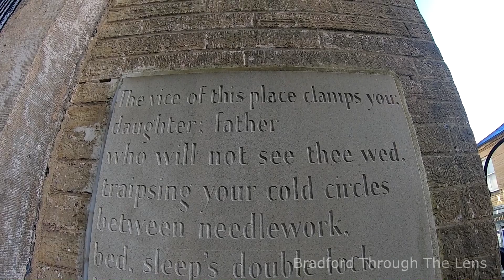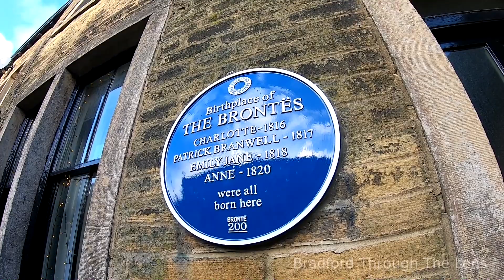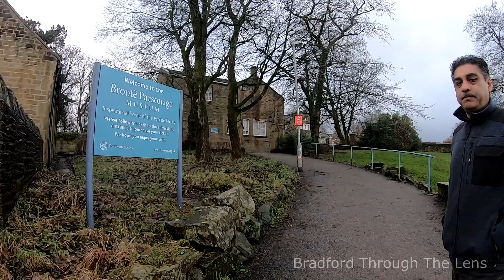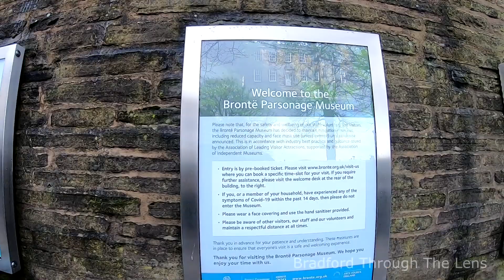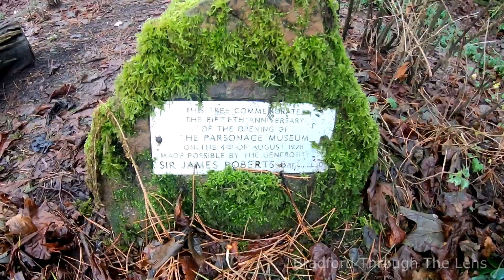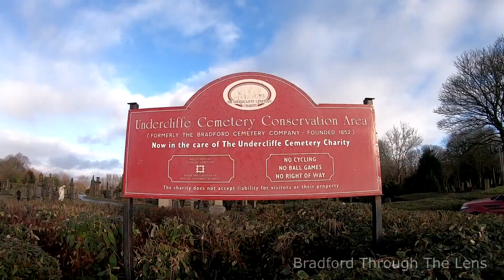𝗨𝗡𝗨𝗦𝗨𝗔𝗟 𝗚𝗥𝗔𝗩𝗘 𝗼𝗳 𝗡𝗔𝗡𝗖𝗬 𝗚𝗔𝗥𝗥𝗦 (NANNY TO THE BRONTËS) , Bradford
𝗜𝗻 𝘁𝗵𝗶𝘀 𝘀𝗵𝗼𝗿𝘁 𝗶𝗻𝘀𝘁𝗮𝗹𝗺𝗲𝗻𝘁 , 𝘄𝗲 𝘁𝗮𝗸𝗲 𝗮 𝗷𝗼𝘂𝗿𝗻𝗲𝘆 𝘁𝗼 𝘃𝗶𝘀𝗶𝘁 𝘁𝗵𝗲 𝗳𝗼𝗼𝘁 𝘀𝘁𝗲𝗽𝘀 𝗼𝗳 𝗡𝗮𝗻𝗰𝘆 𝗚𝗮𝗿𝗿𝘀 (𝗧𝗵𝗲 𝗕𝗿𝗼𝗻𝘁𝗲 𝘀𝗶𝘀𝘁𝗲𝗿𝘀 𝗻𝗮𝗻𝗻𝘆)

𝗧𝗵𝗲𝗻 𝗼𝘂𝗿 𝗳𝗶𝗻𝗮𝗹 𝘀𝘁𝗼𝗽 𝗮𝘁 𝘁𝗵𝗲 𝗨𝗻𝗱𝗲𝗿𝗰𝗹𝗶𝗳𝗳𝗲 𝗖𝗲𝗺𝗲𝘁𝗲𝗿𝘆 𝘁𝗼 𝘃𝗶𝘀𝗶𝘁 𝗵𝗲𝗿 𝘂𝗻𝗺𝗮𝗿𝗸𝗲𝗱 𝗴𝗿𝗮𝘃𝗲!

𝗔 𝗥𝗲𝘃𝗶𝗲𝘄 𝗼𝗳 𝘁𝗵𝗲 𝗕𝗼𝗼𝗸

The Remarkable Story of Nancy de Garrs, Charlotte Brontë’s Nurse. By Steve Lightfoot. 2019. 32 pages.

Nancy Garrs was born in 1803, the oldest in a family of twelve children. Her father, Richard De Garrs, was a shoemaker of French descent who had a shop in Bradford. Nancy and a younger sister Sarah (b. 1806) went to the Bradford Industrial School where they learnt housekeeping and childcare skills. In 1816, aged 12, Nancy went to work in the Brontë’s Thornton home to look after the three young Brontë children. Three more children later, sister Sarah came to assist, with Nancy promoted to be cook and assistant housekeeper. In 1820 the Garrs twosome accompanied the Brontë family in their move to Haworth. Here they experienced the sad early years there and the coming of ‘Aunt Branwell’ (‘cross like and fault findin’). After serving the Brontës for eight years, Nancy left in late 1824, shortly followed by Sarah, when the oldest Brontë children went to Cowan Bridge School.

Nancy then worked as a dressmaker, marrying John Wainwright in 1830. They had two children, Emily Jane and Hannah. Significantly, Nancy signed her wedding banns with ‘her mark’ (which I found a surprise, Nancy having lived in such a literary household). Husband John, a wool comber, later an engine tenter, died after a horrific accident at work in one of Titus Salt’s Bradford mills. He was buried in the Dr Garrs family plot in Bradford where four of Nancy’s sisters were buried. The 1841 census shows Nancy and a daughter living with sister Sarah and her children, just a few doors away from their sister, Martha, who had married Benjamin Hewitt. Clearly the families were supporting each other, with their parents also nearby. In 1844, Nancy married Irishman John Malone, a warehouseman. After John’s death in 1881, Nancy fell into poverty and three years later she was taken in at the Bradford Workhouse, where she died in 1886 aged 82.

Of her years with the Brontë family, author Steven Lightfoot highlights a number of incidents and myths – of Mrs Gaskeill’s hurtful remarks in her Life of Charlotte Brontë; of the confusing comment of Patrick’s about Nancy leaving the parsonage to marry a ‘Pat’ – not in 1824 she didn’t! And there is new information about the Brontë mementoes that Nancy had, of how they were displayed in a public bazaar in 1885, acquired by John Widdop, a son of Mary, another of Nancy’s sisters, and how they may have been sold to alleviate Nancy’s penury.  Other members of the Dr Garrs family are briefly featured, notably her brother Henry, and sisters Ruth (who married John Binns) and sister Sarah, who married William Newsome in 1829, had five children, and eventually settled in Iowa, USA.

This focus on Nancy and her family circle does a good job of widening our knowledge of the social context of the time.

Bob Duckett
Past Editor Brontë Studies and The Bradford Antiquary.